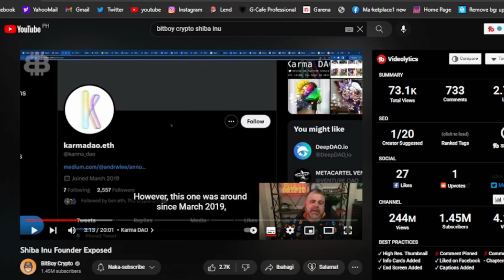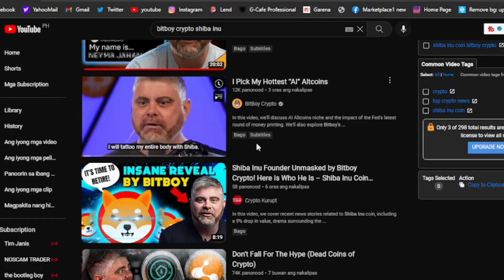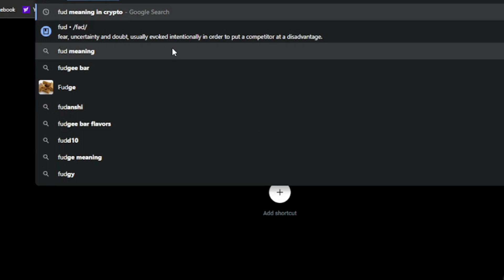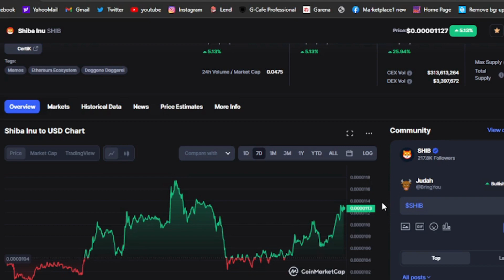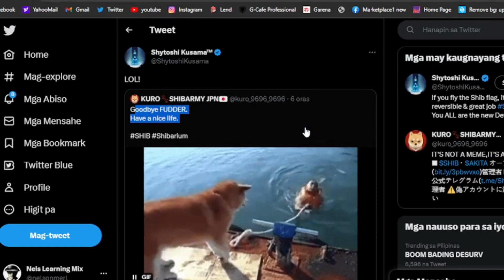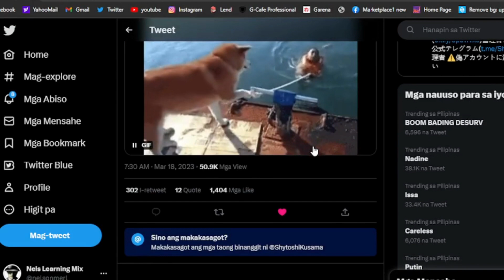Shiba Inu On Shibarium Fudders || Shiba Will Fly High And Delete All Zero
Pi Network- I am sending you 1π! Pi is a new digital currency developed by Stanford PhDs, with over 35 million members worldwide. and use my username (Judah100) as your invitation code.

This is a Learning Way to Know New or Old Things To Remember How We Are Blessed Everyday to Make Good Things to Ourselves and to Others